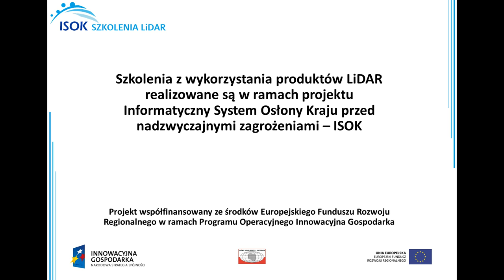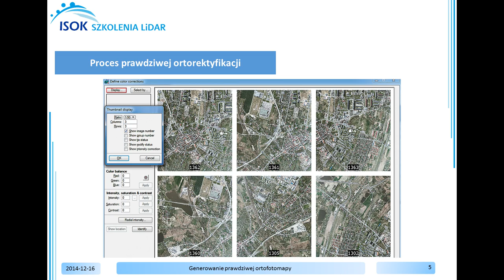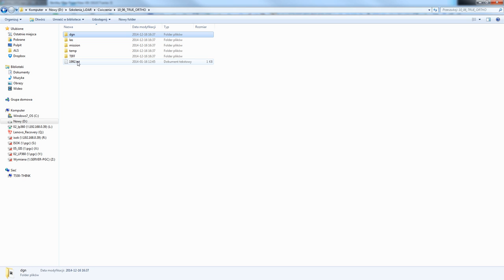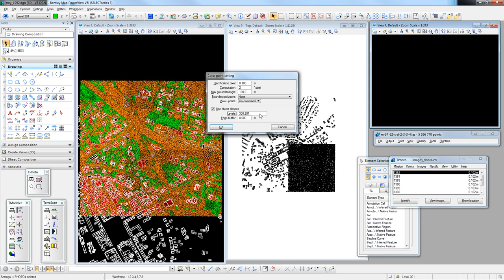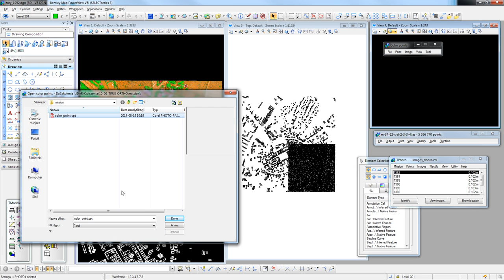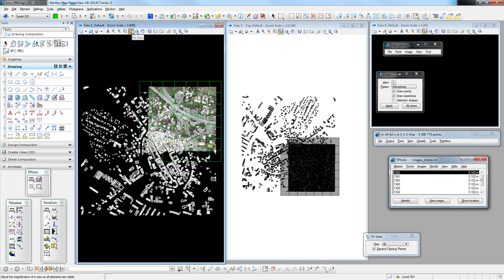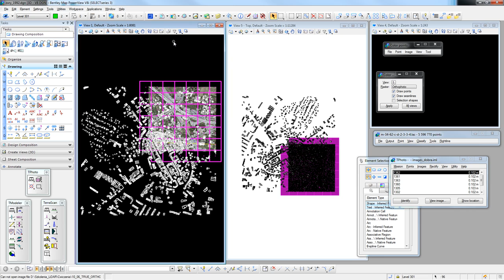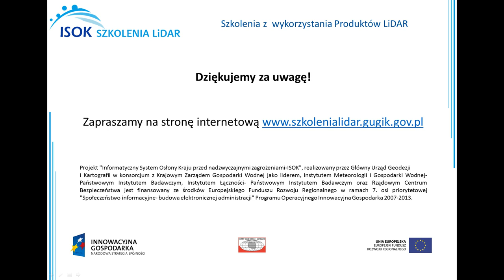Generowanie prawdziwej ortofotomapy